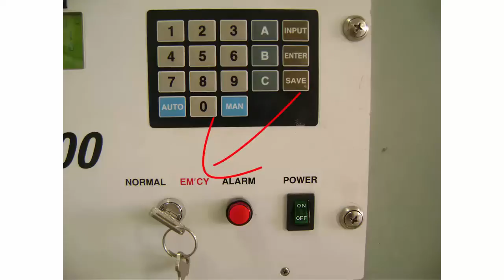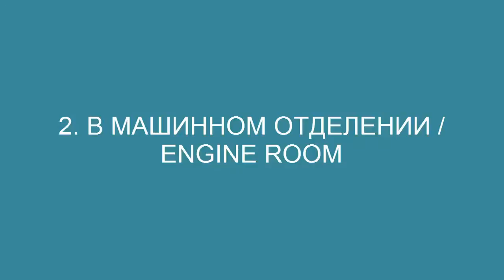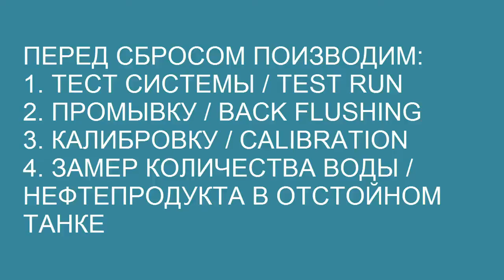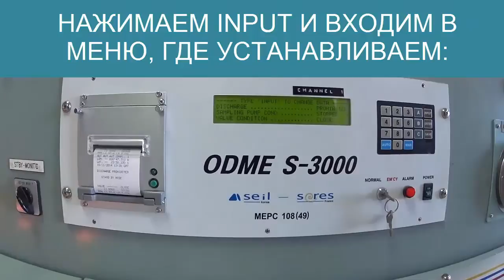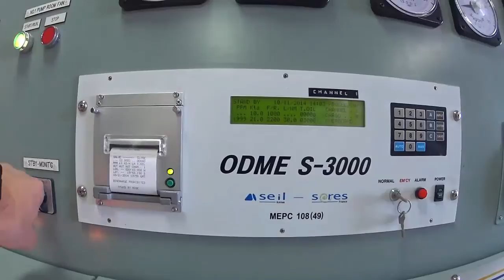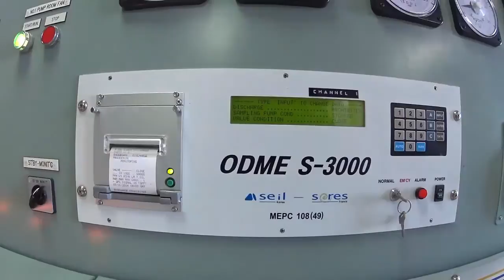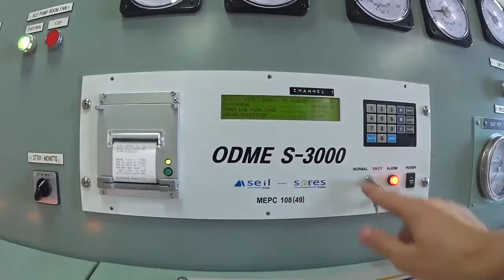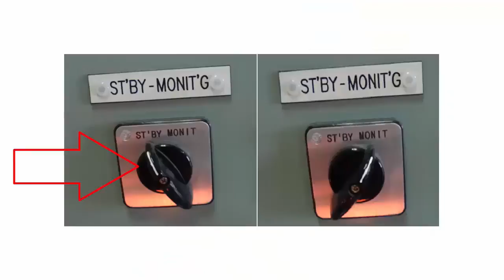5. Работа ODME и симуляция сброса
ODME – Oil Discharge Monitoring Equipment;
САЗРИУС - Система автоматического замера, регистрации и управления сбросом.
САЗРИУС/ODME – система контроля сброса балластных и промывочных вод танкеров, которая производит автоматическую запись мгновенной интенсивности сброса нефти и общего сброшенного количества либо содержания нефти в стоке и интенсивности сброса стока. Она дает сигнал на исполнительное устройство, прекращающее сброс в случае превышения допустимых параметров сброса согласно MARPOL, Annex I.
На каждом танкере (более 150GT), где установлен САЗРИУС/ODME обязательно имеется Одобренная Инструкция Эксплуатации (ODME  Approved Manual), которая написана техническим языком.